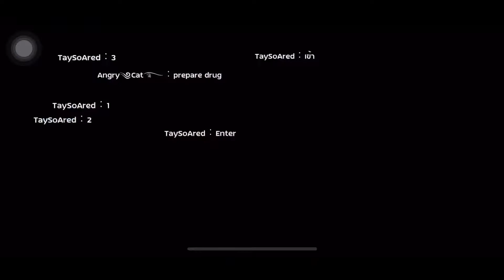ROM MOF RIVALS WOE 5/12/2022 (BEGETTER POV)